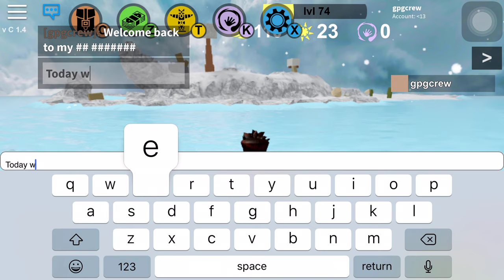Vip sever James best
BTW not mine it Jamesbest my friends sever and playing on it